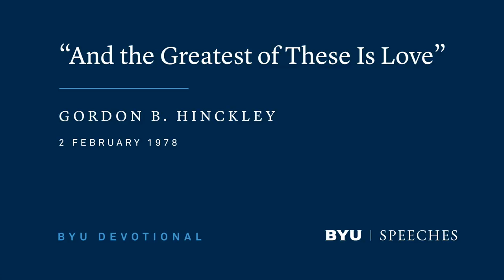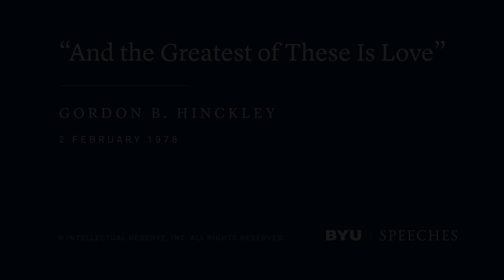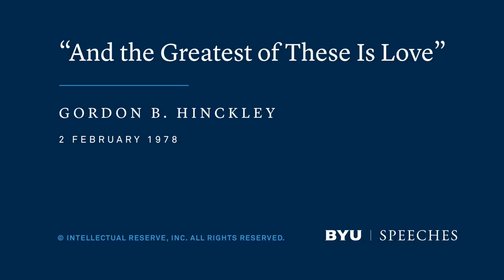“And the Greatest of These Is Love” | Gordon B. Hinckley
Love is not just an investment; it is an adventure. It is not an idyllic dream; it happens. But I also wish to remind you of its import in a sacred sense.

Partial Transcription:
I so greatly appreciated that music. I have never heard a rendering of “I Need Thee Every Hour” quite like that, nor one that has touched me more deeply. I did not know that it was Indian Week at BYU, or I might have spoken of these wonderful people. As it is, I shall speak to them, and to you also wonderful people.

It is so refreshing to stand before you. You give life, vitality, and beauty to the present, and assurance to the future. I always come here with a feeling of inadequacy. But today I feel a little more confident. At the close of a recent stake conference a teenage girl handed me a sealed envelope which I opened on the plane on the way home. It contained a letter that read in part:

Dear Brother Hinckley:

I just wanted to thank you for coming to our stake for this conference. That was really a neat message. . . . I wanted to know if you know Paul Dunn. He’s my favorite speaker, and he’s the one that dedicated our building. I haven’t heard from him for a while, but you are every bit as good a speaker as he is.

Now, having established my credentials, and having sought the direction of the Holy Spirit, I wish to talk about something in which all of you are interested—something for which all of you long, which you need, and without which the world can indeed be a lonely and a dreary place. I do so because this is Valentine’s Day.

On this day, when I was a little boy, we traded paper hearts at school, and at night we dropped them at the doors of our friends, stamping on the porch and then running in the dark to hide. Sometimes we would tie a fishing line to a valentine, and when the would-be receiver would go to pick it up we would pull the string. That happens in life with some of us.

Almost without exception these valentines had printed on their face the words, “I love you.” I have since come to know that love is more than a paper heart. It is the very essence of life. It is the pot of gold at the end of a rainbow. But it is not at the end of a rainbow; it is at the beginning, and from it springs the beauty that arches across the sky on a stormy day. It is the security for which children weep, the meat and drink of youth, the adhesive that binds marriage and the lubricant that prevents devastating friction in the home; it is the peace of old age, the sunlight of hope shining through death. How impoverished are those who lack it, and how rich those who have it!

For most of you here today, it is one of the reasons for your presence on campus. You are here because of the love of your parents, whose interest is your present and future happiness. You say you are here to gain an education, and I hope that is true. But in your hearts you know you are also here to find a companion, that someone with whom you hope you can fall in love, later marry, and then live happily with forever after. This is not an idle, idyllic dream. It happens. I know it happens; I have experienced it. And you know it happens and you hope and pray it will happen to you.

I am one who believes that love, like faith, is a gift of God. I agree with Pearl Buck, who said: “Love cannot be forced, love cannot be coaxed and teased. It comes out of heaven, unasked and unsought” (The Treasure Chest, p. 165).

Some of you have taken classes to prepare you the better for that hoped-for time. They may help qualify you, and each of us needs all the help he can get. But I am inclined to agree with Sydney Harris, the columnist, who wrote:

One of the grand errors we tend to make when we are young is supposing that a person is a bundle of qualities, and we add up the individual’s good and bad qualities, like a bookkeeper working on debits and credits.

If the balance is favorable, we may decide to take the jump [into marriage]. . . . The world is full of unhappy men and women who married their mates because . . . it seemed to be a good investment.

Love, however, is not an investment; it is an adventure. And when the marriage turns out to be as dull and comfortable as a sound investment, the disgruntled party soon turns elsewhere for adventure, . . .

Ignorant people are always saying, “I wonder what he sees in her,” not realizing that what he sees in her (and what no one else can see in her) is the secret essence of love.